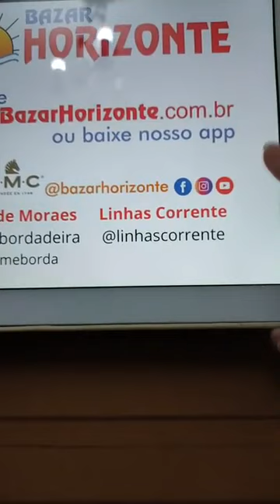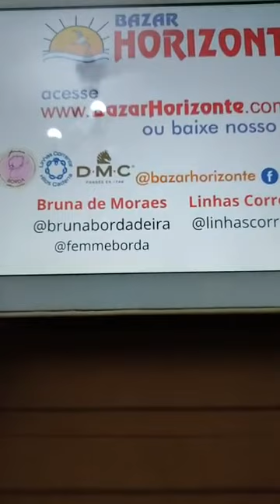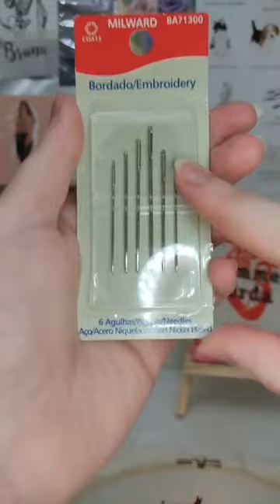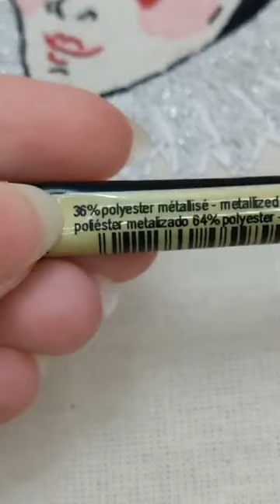Aula Bordado com DMC Light Effects por Bruna de Moraes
Nessa aula a querida professora Bruna de Moraes te ensina a bordar com DMC Light Effects, metálico brilhante que vai acrescentar capacidade de reflexão e brilho a qualquer projeto de costura ou artesanato. Produzida a partir de fibras de poliéster, é composta por fios facilmente separáveis.

Você pode adicionar um destaque sutil à seu bordado, combinando um fio de fio de algodão, com um fio Light Effetcs.

Com a Linha DMC Light Effects Jóias, você vai encontrar efeitos de várias pedras preciosas como rubi, safira, esmeralda e ametista. Além disso, há duas opções multi-coloridas, proporcionando um bordado muito original em sua coloração. Ideal para peças onde um brilho reluzente é desejado, ou para os elementos que refletem a luz natural. Fabricante: DMC
Compre através de nossa Loja Virtual